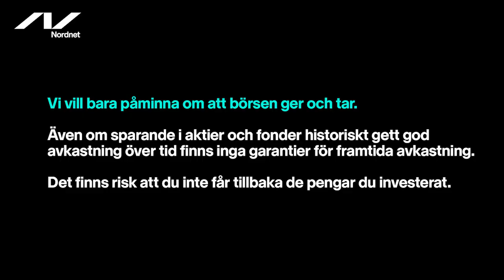Hetaste småbolagen - Stora Spararpriset 2023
Stora Spararpriset gästades av bl.a Jon Hyltner (Förvaltare, Enter) och Johan Thorén (Chefsförvaltare, vice VD Strand). Tillsammans med Ara Mustafa och Axel Karlsson så diskuterades det högt och lågt om småbolagens framtidsutsikter, och vilka bolag som ser mest spännande ut just nu.